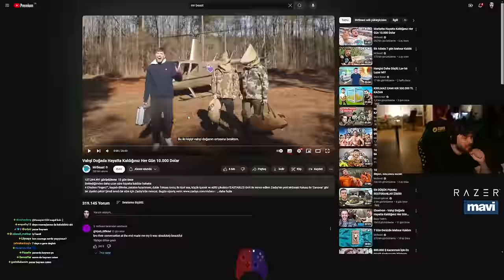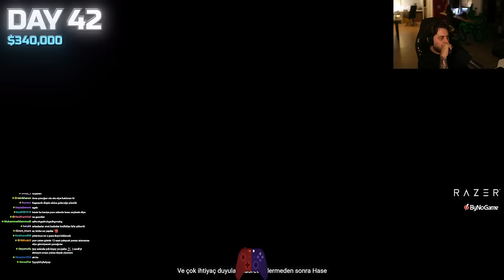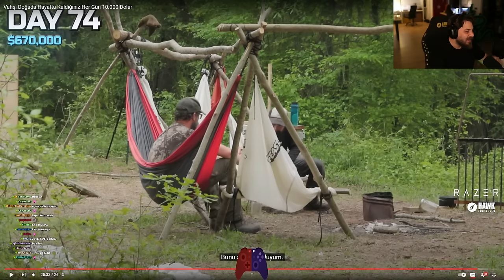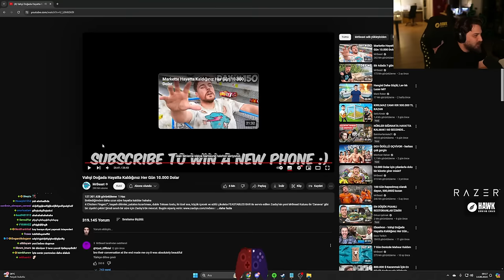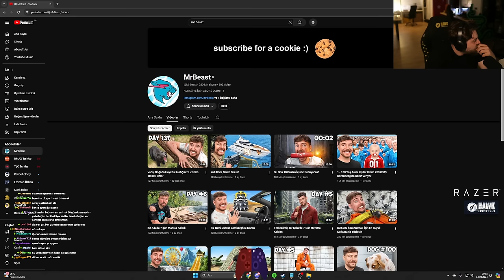Elraenn Vahşi Doğada Hayatta Kaldığınız Her Gün 10.000 Dolar İZLİYOR !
garip olaylar..

elraenn,elraennizliyor,elraennağlıyor,elraennshorts,elraennkesit,rraenekesit,shorts,twitchshorts,twitchkesit,elraennvideoizliyor,elraenneskiyayınları,elraenn2016,elraennilkyayını,elraenneneskiyayınları,elraennshorts,elraennkısa,elraennoyun,elraennkesitler,elraennkısavideolar